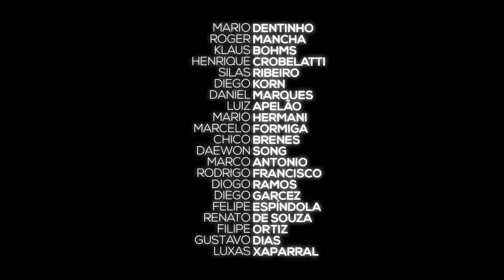Skateboard Makes World Go Round - ep. 5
Este é o quinto e último vídeo da nova série do OLHO DE PEIXE, uma coletânea com as melhores imagens do ano passado mostrando que o Skateboard Faz o Mundo Girar e nos leva a diferentes lugares. O episódio é produzido por Diogo Ramos e passa por diversas picos de São Paulo e também Los Angeles.

Last video of our new serie is out now. A mix with best footy of last year, showing that SKATEBOARD MAKES WORLD GO ROUND and bring us to different places. This episode is produced by Diogo Ramos around Brazil and Los Angeles.

Skaters: Mario Guida Dentinho, Roger Mancha, Klaus Bohms, Henrique Crobelatti, Silas Ribeiro, Diego Korn, Daniel Marques, Luiz Apelão, Mario Hermani, Marcelo Formiga, Chico Brenes, Daewon Song, Marco Antonio, Rodrigo Francisco, Diogo Ramos, Diego Garcez, Felipe Espíndola, Renato de Souza, Filipe Ortiz, Gustavo Dias and Luxas Xaparral.

Filmed/edited: Diogo Ramos
Additional film: Diego Ramos